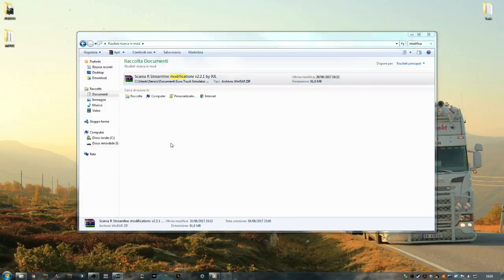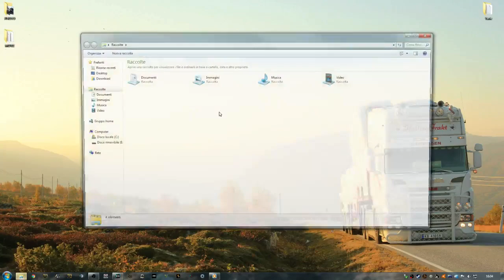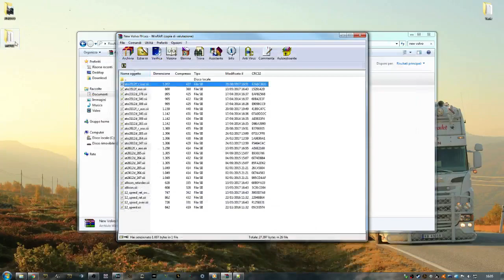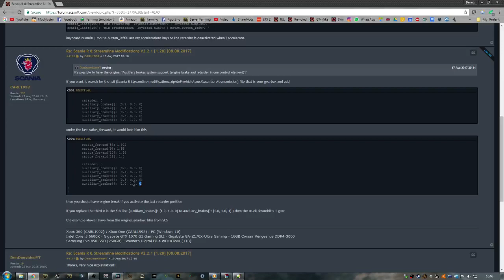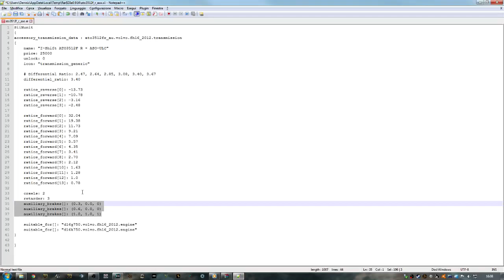Tutorial Freno a Motore con Retarder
Scania:

 auxiliary_brakes[]: (0.2, 0.0, 0)
 auxiliary_brakes[]: (0.4, 0.0, 0)
 auxiliary_brakes[]: (0.6, 0.0, 0)
 auxiliary_brakes[]: (0.8, 0.0, 0)
 auxiliary_brakes[]: (1.0, 1.0, 1)

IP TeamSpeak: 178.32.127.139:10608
Steam: DenDenvideoYT
Vuoi supportarmi?